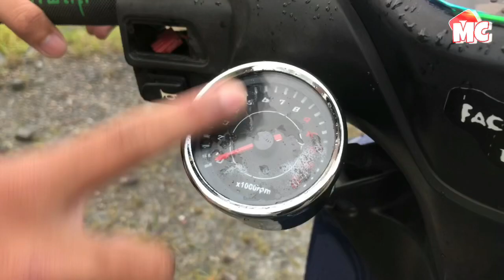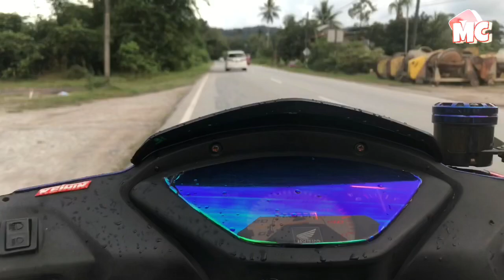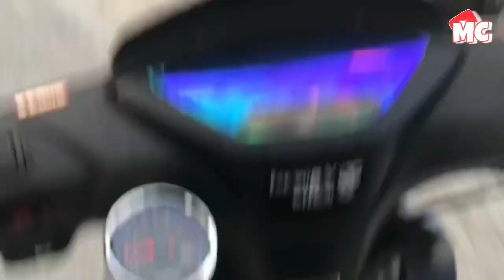WAVE125 KiMi DiPULANGKAN KE KAMPUNG ASALNYE😭😔REViEW LAST👋🏻BYEE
Assalammualaikum korang semua.sorry kalau ade kekurangan dalam video kalini dan fiq mintak maaf kalau ade tersalah cakap.(HARAP KORANG ENJOY DGN VIDEO FIQ✌🏻
TERIMA KASIH YANG SUDI TENGOK VIDEO INI.AKU DOAKAN KORANG SENTIASA DIMURAHKAN REZEKI DAN DIBERI KESIHATAN.TERIMA KASIH SEMUA😊
FOLLOW YE GAIS
FAQ;
camera/iphone7plus
edit pakai apa?/ -inshot-videoleap-
edit thumbnail?/-picsart
Youtuber permula😊